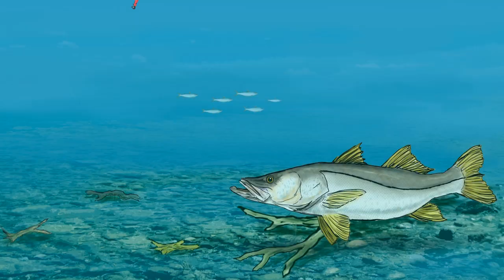DOURADO DO MAR - Pescaria com Camarão Flex - Paraty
Quer realizar um passeio no mar calmo e águas limpas de Paraty e ainda ganhar de cortesia a filmagem do seu passeio.
Nosso canal é direcionado a pesca e passeio em água salgada mostrando dicas de pescaria,pesca com iscas artificiais,locais com mar calmo para pratica de mergulho livre, mergulho com snorkel na região de Paraty onde trabalho de guia de pesca e passeio e de uma maneira comum irei sempre postar os videos das minhas pescarias e dos clientes não é nada profissional e sim algo simples mas feito com dedicação.
Embarcação Lancha Flex capacidade para passeio até 7 clientes, toda equipada motor elétrico com controle remoto, barco Lancha customizado Maresias FLEX com 6.60 comprimento largura 2.15mts motor Mercury 100hp e um reserva de 15hp todo material de salvatagem, ducha de água doce,caixas termicas,e para o passeio fornecemos camisas flutuadoras, pé de pato,snorkel e mascaras fullface para o cliente viver momentos que ficarão na memória.
Vídeos amadores porem de uma pessoa que resolveu viver da pesca e passeio 100% trabalhando de guia e desenvolvendo iscas artificiais é muito importante para mim ver o canal crescer Inscreva-se e de essa força obrigado a todos que acompanham meu trabalho.